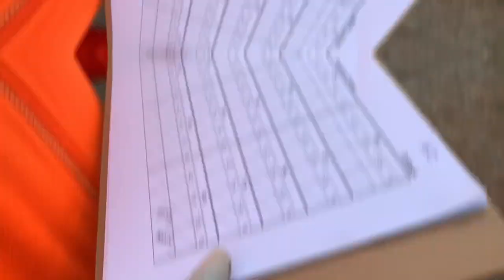Timor Leste Strawberry harvest Season in Tasmania